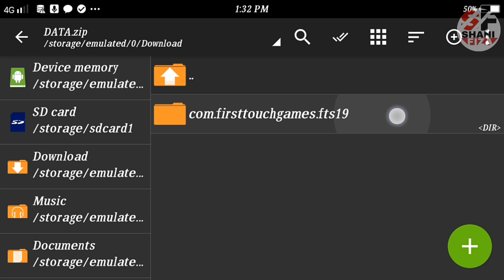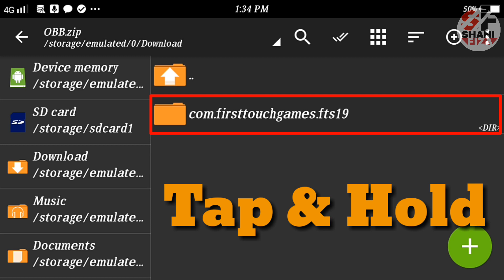How To Download ISL19 Game For Android●ISL All Teams●Players●FTS15 Mod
Hello Guys!!
Today I Will Show You How To get ISL 19 MOD for Android
This Method Works 100%

Download links for APK + OBB + DATA ⤵

ISL 2019 is a Mod FTS 15 v2.09 Official. ISL 2019 is not released yet.
Wanna know How to Download ISL 2019 thn this video is must for you.

Any problem comment us..

⚠ © Copyright  Desclaimer⚠⚠
 If you want to upload this MOD Into your channel you Must Use My Download Links into your video Description & Give Respective Corresponding Credits.

Dear Game Developer if you want me to remove the video, just send me email at I will remove the video